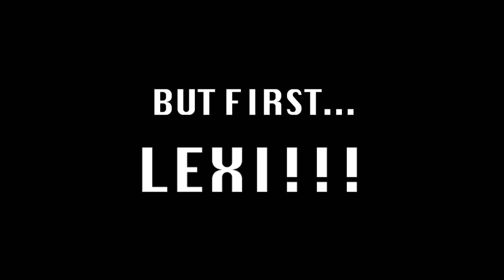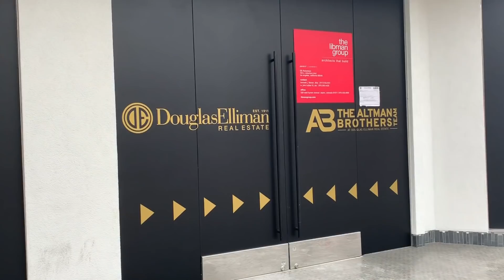LARGEST SALE EVER ON YOUTUBE! | JOSH ALTMAN | EPISODE #006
Josh Altman takes you through A DAY IN THE LIFE on a Saturday. Learn how he combines two days into one. Then surprises his parents with some BIG FAMILY NEWS!